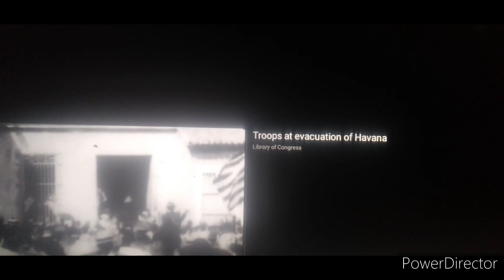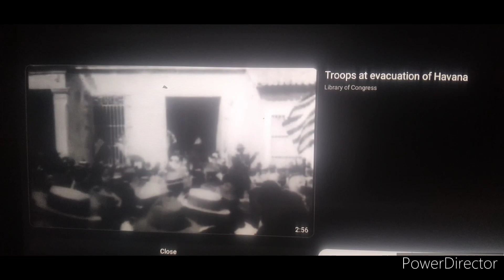For Eyes To See And Ears To Hear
The Amexem Almanac Hoodie

The Amexem Almanac Booklets
PDF 5 Notes Each
The Moors Herb Booklet 1876
Little GreenStar
The Curious Book
Divine Spark
The Mystic Shrine